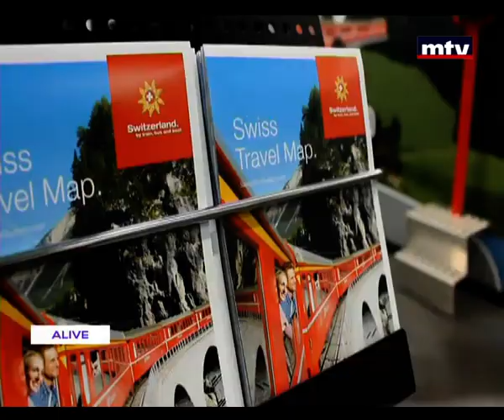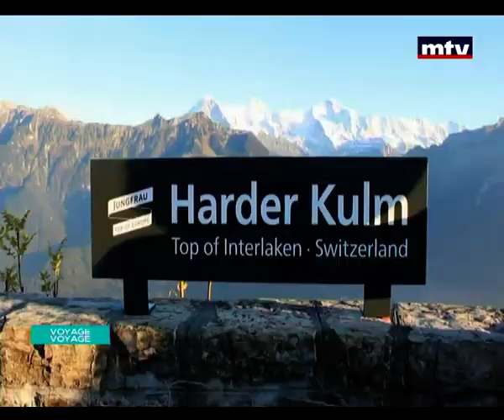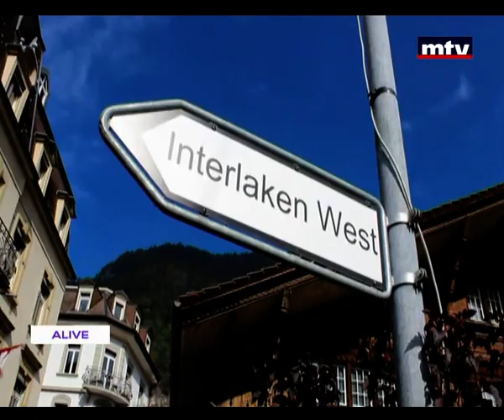Voyage Voyage - 22/04/2016 - Spring in Interlaken